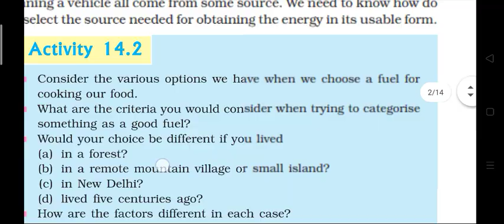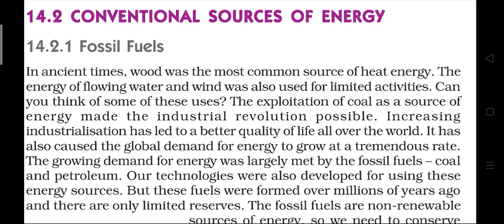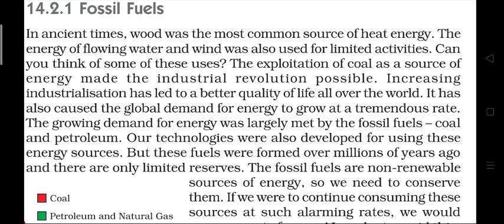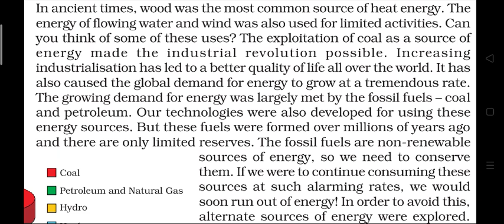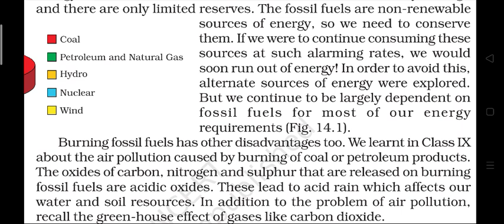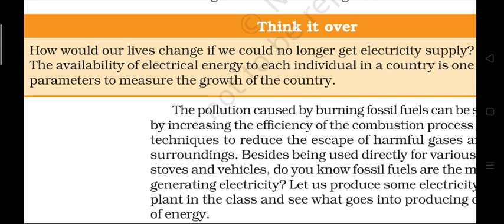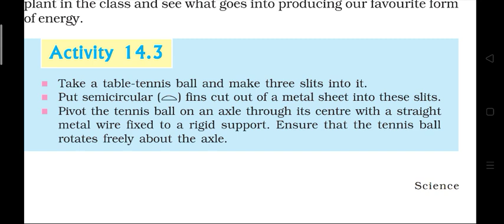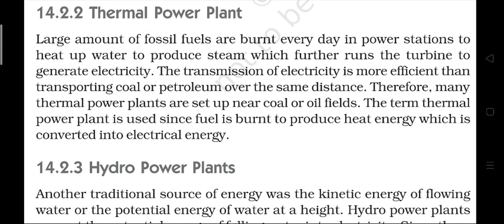10th || Science || Chapter 14 Sources of Energy